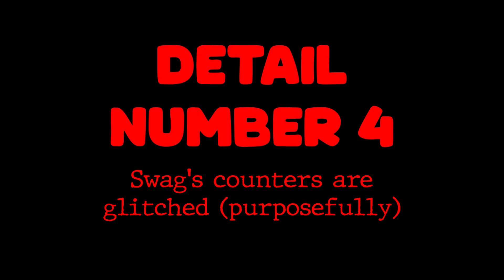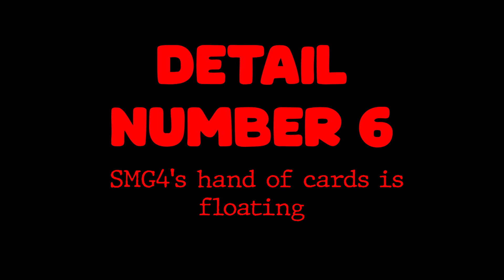NEW SMG4 TEASER BREAKDOWN | WANTED POSTERS, BEANIE SHOT, TARI'S MISSING ARM & MORE!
0:00 - INTRO
0:48 - DETAIL 1 - STATIC WINDOW/PAINTING!?
1:13 - DETAIL 2 - MEGGY'S BEANIE SHOT
2:00 - DETAIL 3 - THE DEAD RUBBER DUCKIE
2:31 - DETAIL 4 - GLITHCHED COUNTERS
2:52 - DETAIL 5 - TARI'S ARMS GONE MATE
3:46 - DETAIL 6 - SMG4'S LAYOUT IS NOT BEING HELD
4:11 - DETAIL 7 - E Y E S
4:54 - DETAIL 8 - MEGGY'S POSTER CHANGES
5:56 - DETAIL 9 - DEATH OF KILLS (REAPER)
7:19 - OUTRO

@StupidWaluigi 's very thorough and detailed explanation of the .bsp map.